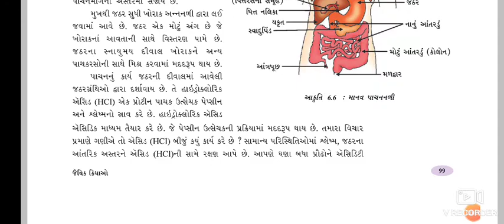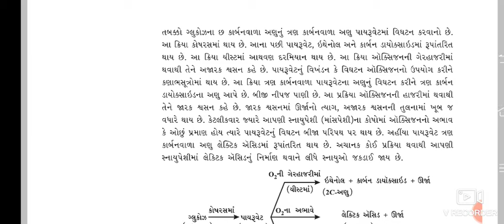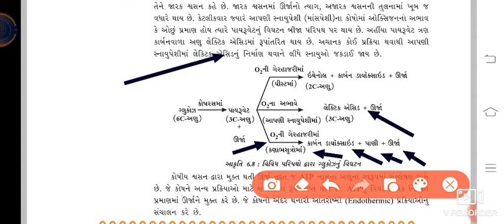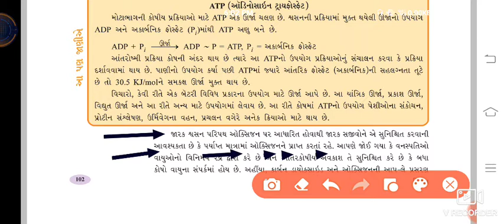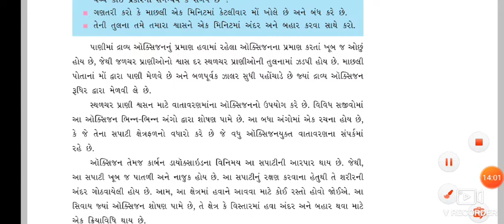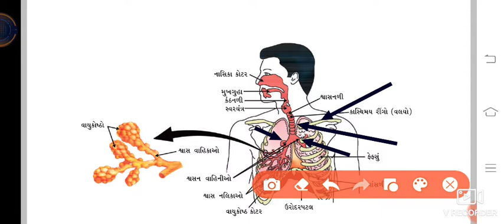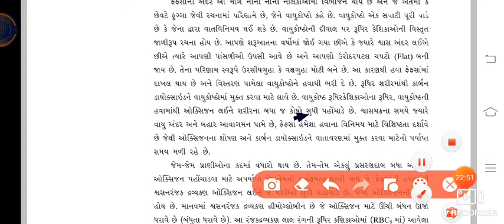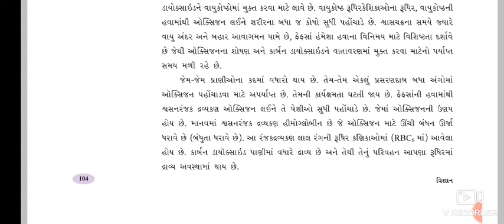14/9/20 Std 10(Science ch 6 P 5)Guj.Med